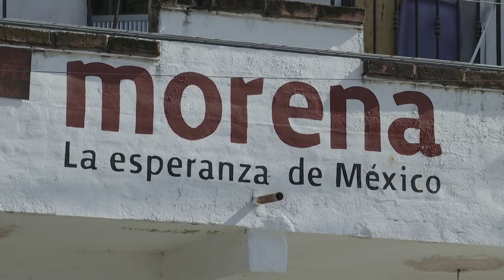Un grupo de militantes de Morena en Puerto Vallarta unen su voz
Un grupo de militantes de Morena en Puerto Vallarta unen su voz para pronunciarse en contra de las candidaturas externas o a personajes con un historial cuestionable.